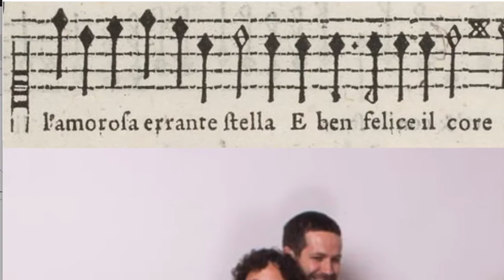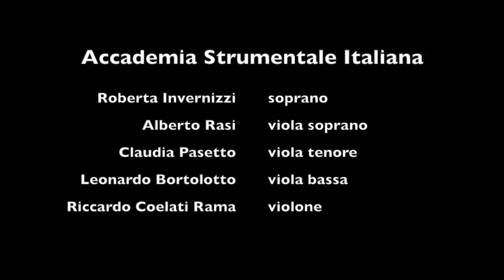Donna Leggiadra e Bella - Roberta Invernizzi e l'Accademia Strumentale Italiana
Donna leggiadra e bella
da "De floridi virtuosi d’Italia … primo libro a 5 "(1583)

Roberta Invernizzi, soprano

Accademia Strumentale Italiana
Alberto Rasi, viola soprano
Claudia Pasetto, viola tenore
Leonardo Bortolotto, viola bassa
Riccardo Coelati Rama, violone